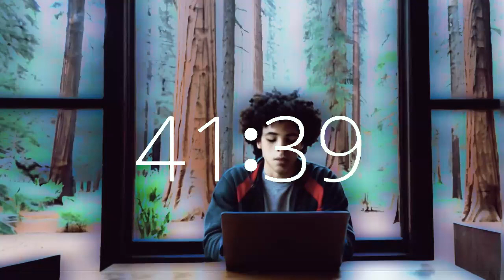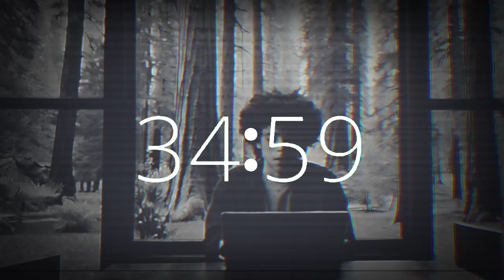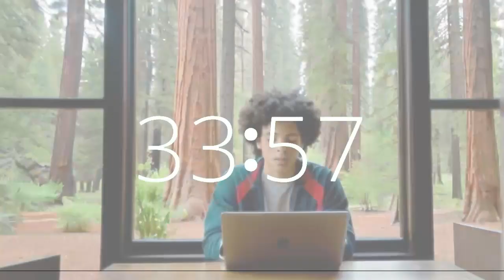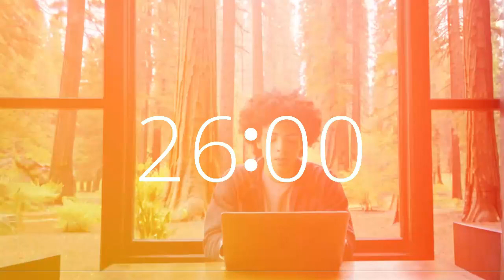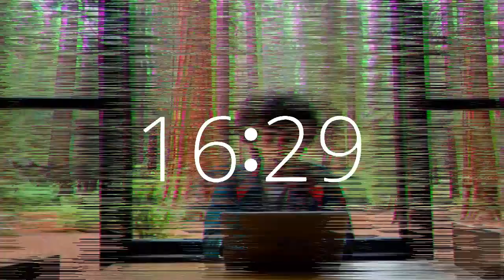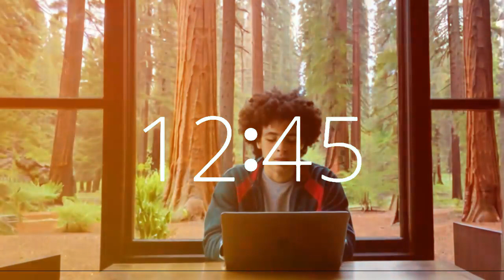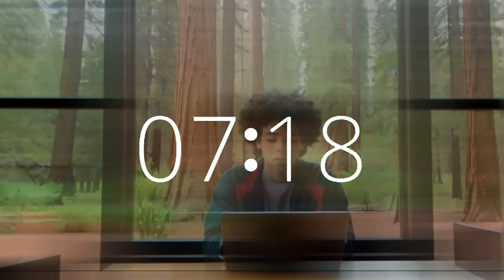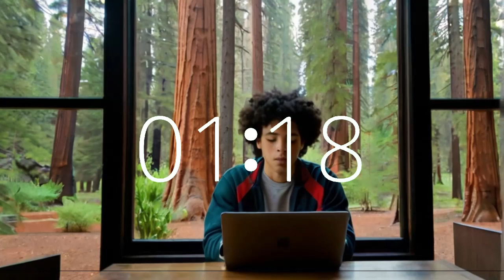46 Minute Timer Upbeat Music Lofi Boost Productivity California Redwoods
Step into Techtonic Grooves' dynamic world, where California-style lofi beats fuel productivity and creativity. Set your focus amidst the majestic California redwoods with our 46-minute timer accompanied by upbeat lofi music.